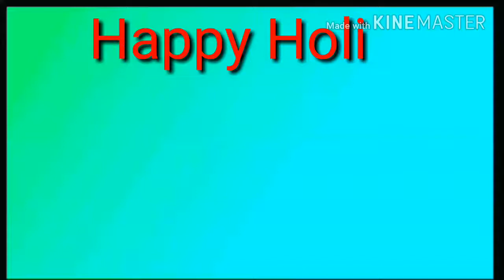hua bechain pehli baar new 2018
Appdrap masti
hua bechain pehli baar new 2018 video
Song
Appdrap masti facts
Appdrap masti
Appdrap
Appdrap
Appdrap
Appdrap
Appdrap
Appdrap
Appdrap
Appdrap